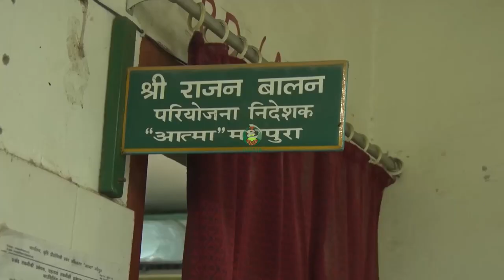काला धान भाग-२